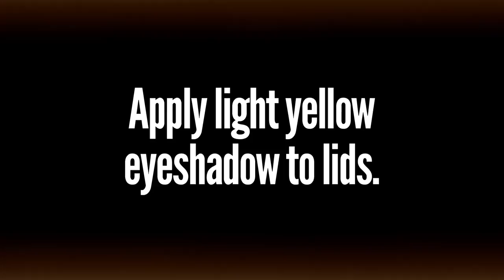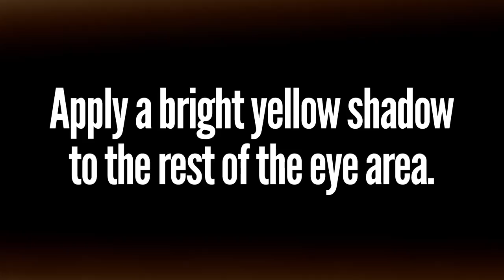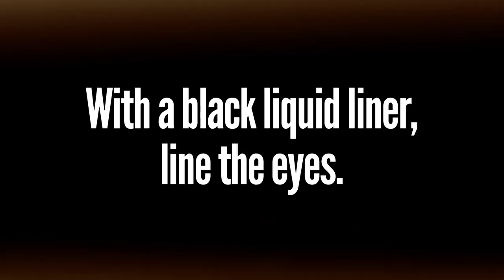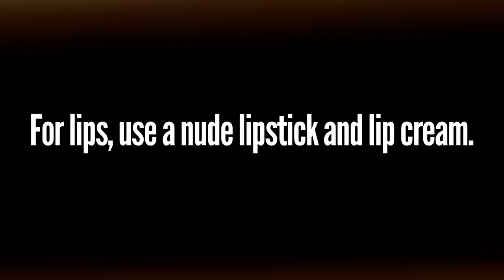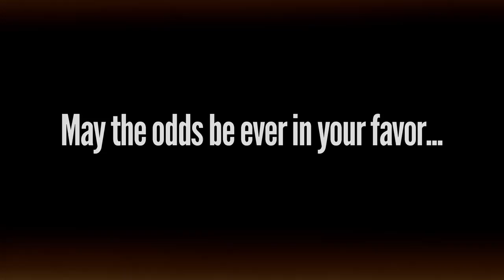Effie Trinket Butterfly Makeup​​​ | Charisma Star​​​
​​​Hey my beautiful shining stars! Welcome, welcome! Haha, I was so happy to do this Hunger Games collaboration with my amazing friend Adelaine aka C0OKIEMONSTER here on YouTube! This is my Effie Trinket Butterfly Inspired Makeup Look and I hope you all enjoy! And... May the odds be ever in your favor!

PRODUCTS USED:

Mac W10 Full Coverage Foundation
NYX Spruce Pimpant light yellow shadow
NYX Butterscotch Carmel gold shadow
NYX STFU bright yellow shadow
Paperself Eyelashes Deer&Butterfly
Essence Creamy Nude Lipstick
NYX Cairo Soft Matte Lip Cream

Want to know me more? Come hang out with me:

Charis' INSTAGRAM: "CharismaStar"
Jacob's INSTAGRAM: "jacobelijahlincoln"
KEEK: "CharismaStarTv"

Camera: Canon 5D Mark II and Canon 60D